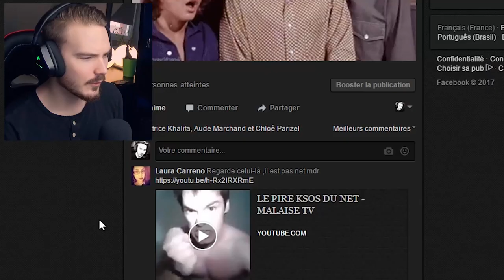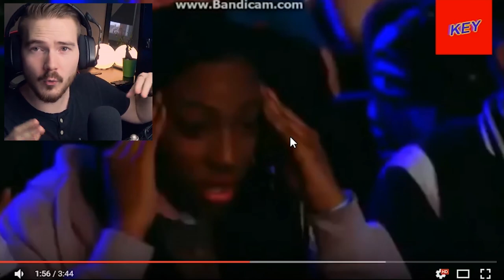ESSAYEZ DE NE PAS ÊTRE MAL À L'AISE ! (HARD VERSION)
Nouvelle vidéo sur un "Essayez de ne pas être... mal à l'aise" ! 👊

👍Un énorme merci aux TIPEURS pour votre soutien ! ► Ciraya, Romy, Anda, Diable59, Anthony, Orely_sim et Iléana !

♥ Vous pouvez me soutenir financièrement pour m'aider à tenir le rythme de vidéos fréquentes et à améliorer leurs qualités !